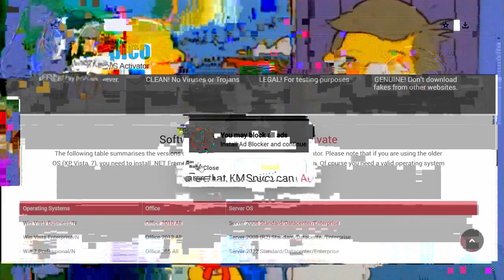O r̸̼͇͗̋̓ḁ̷͇̳̟͊̂̊͠ḍ̷͈͇͐̊î̷̝̫̖̳̏̊n̷̹͊̽ͅh̶͇̮̑̀̆̊o̶̳͆ do quico